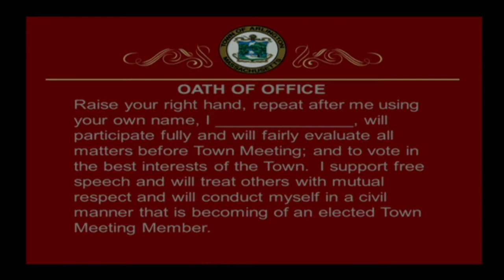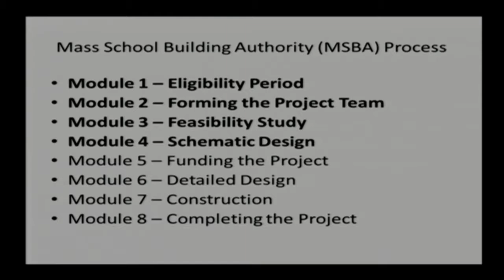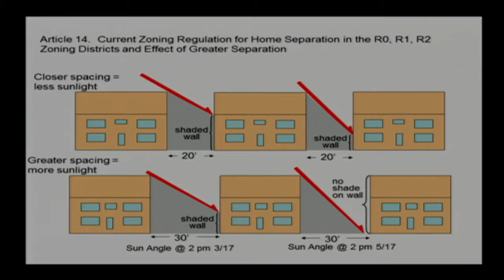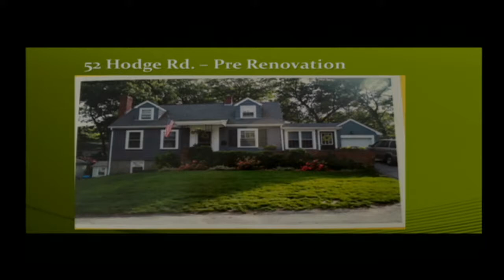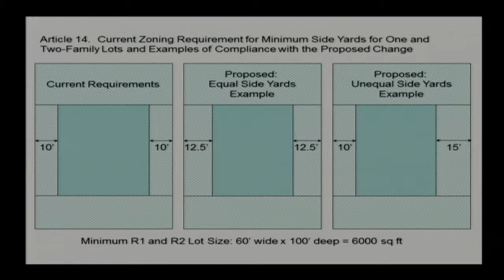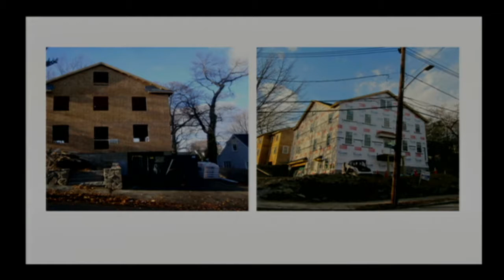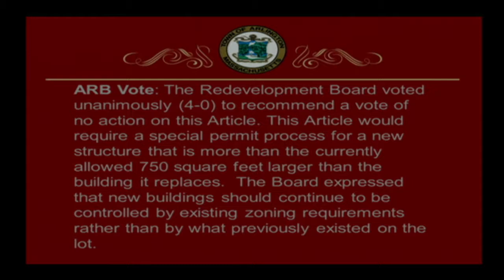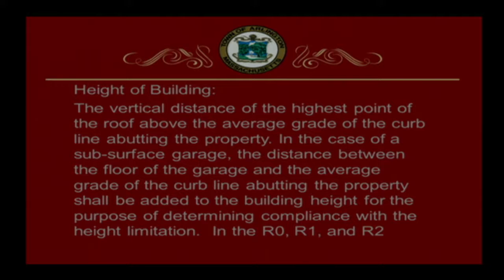Town Meeting - April 27, 2016